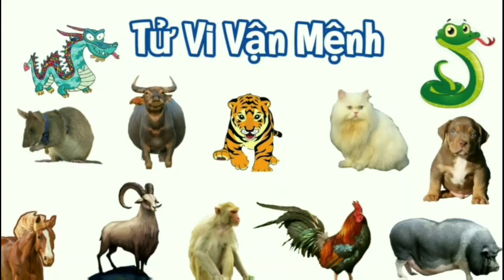Vận Trình Tài Lộc 6 Tháng Cuối Năm 2023 của 12 Con Giáp